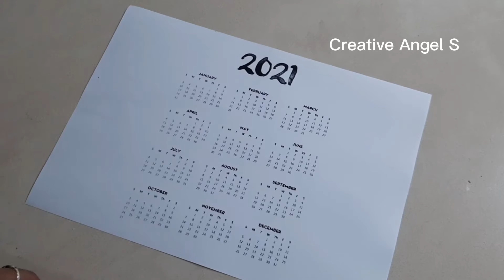Antique Calendar bottle art|Simple bottle art with waste materials|Calendar 2021 on bottle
How to reuse old bottles
bottle painting
glass bottle painting
bottle art simple painting
bottle art simple design
easy bottle art for beginners
bottle art painting easy
easy bottle art
bottle arts
diy crafts
bottle painting simple designs
diy glass bottle crafts
simple bottle art for beginners
bottle art designs
how to do bottle art
bottle craft
bottle art painting easy malayalam
simple glass bottle painting design
paint craft ideas
easy bottle painting ideas
painting bottle
simple glass painting designs
wine bottle painting
frosted glass bottle
fake snow on bottle
christmas bottle art
christmas special bottle art
christmas bottle art malayalam
christmas special bottle art in malayalam
bottle art christmas
bottle arts